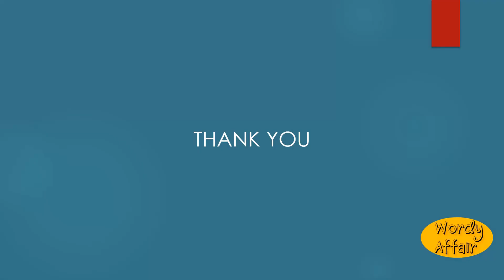Vaccinator Meaning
One who, or that which, vaccinates.

In this video, you will learn "Vaccinator" Meaning and pronunciation in English.

Wordy Affair